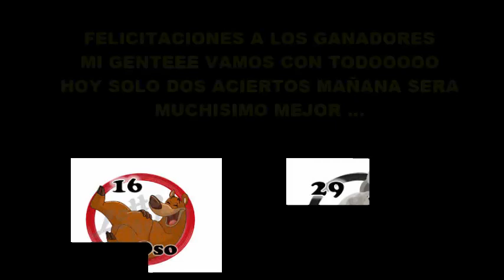SABADO 10/11/2018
LES PRESENTAMOS LOS DATOS FIJOS
ABRE EL ENLACE PARA EL DATAZO IMPERDIBLE SECRETO